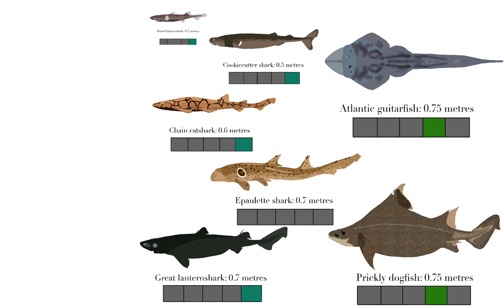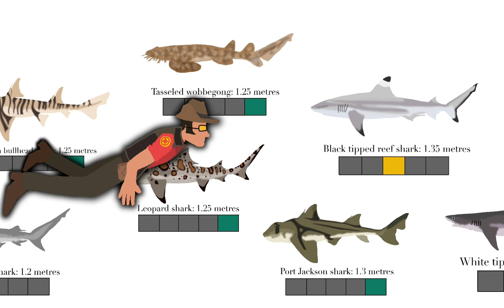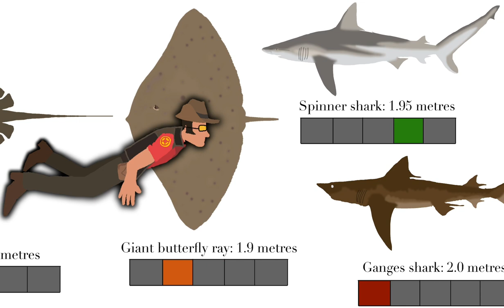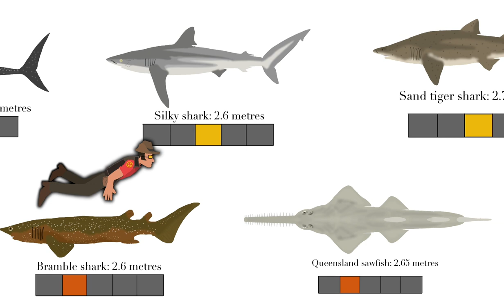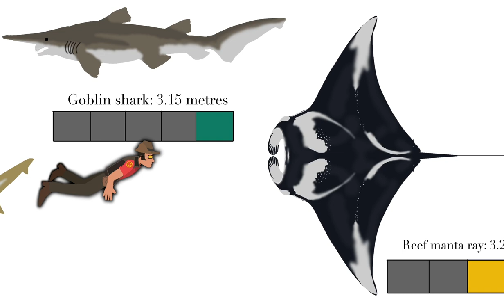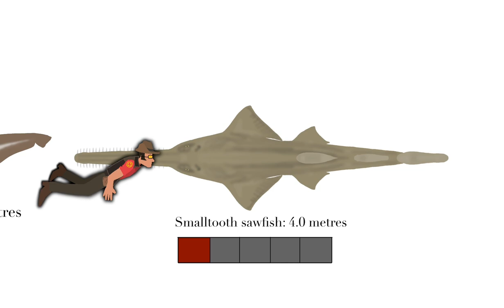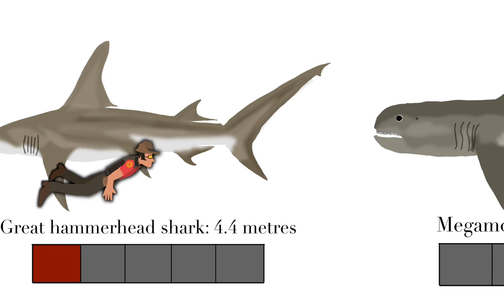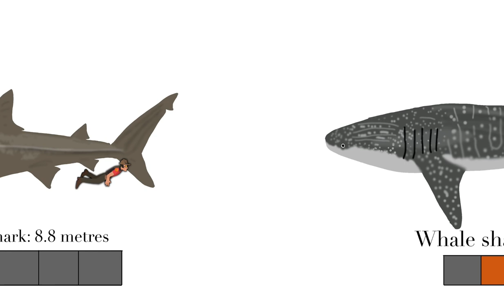Shark size comparison (final)